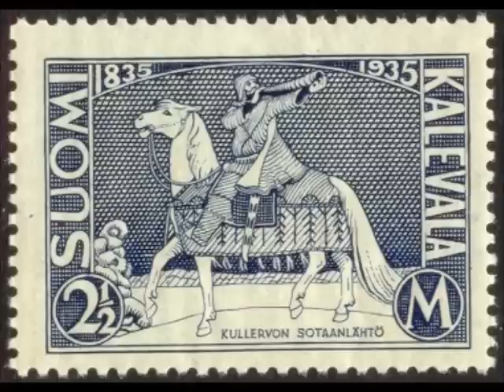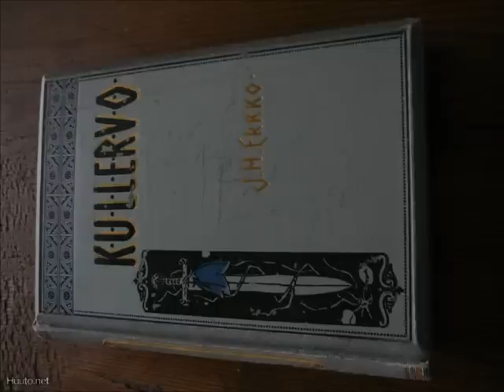Juice Leskinen - Kalevalan kankahilla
Juice Leskinen - L (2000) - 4. Kalevalan kankahilla -- 02:25

Juice Leskinen -- laulu, kitara
Juuso Nordlund -- basso
Antti Tammilehto -- basso, kitara, laulu
Frogley -- rummut, lyömäsoittimet, laulu
Ippe Kätkä -- lyömäsoittimet, rummut
Eero "Safka" Pekkonen -- piano, urut,
urkuharmooni, syntetisaattori, haitari,
lyömäsoittimet, laulu
Ila Loueranta -- laulu
Jari Yliaho -- kitara, laulu
Dave Lindholm -- kitara
Seppo Alajoki -- kitara, banjo, laulu

Levyllä vierailevat myös
Vesa Hyrskykari (tenorisaksofoni),
Pia Bos (laulu, tinapilli), Seija Hurskainen (laulu),
Jukka Kaven, Pirkko Kontkanen (viulu),
Toni Lähteenmäki (laulu, kitara), Marjo Minkkinen (laulu),
Nipa Niilola (kitara, mandoliini), Jari Pasanen (kitara),
Ursula Salo (laulu), Satu Sopanen (kantele, laulu) ja
Salli Suvalo (laulu, tinapilli).